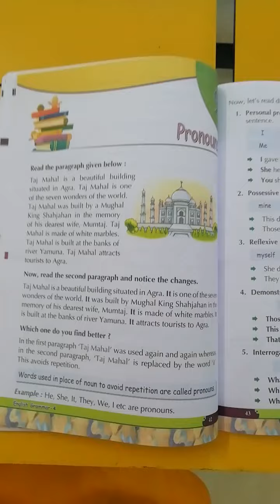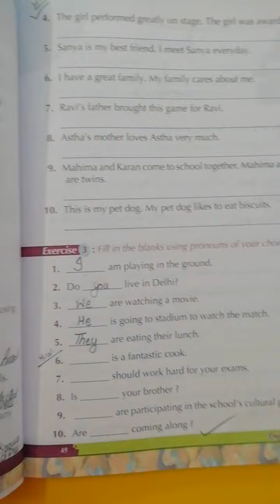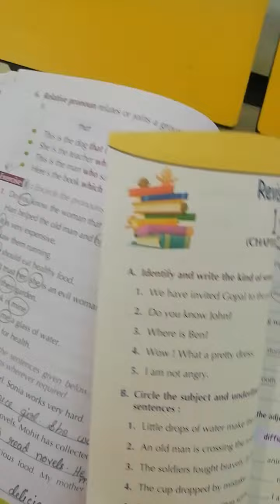Class 4 English grammar pronoun